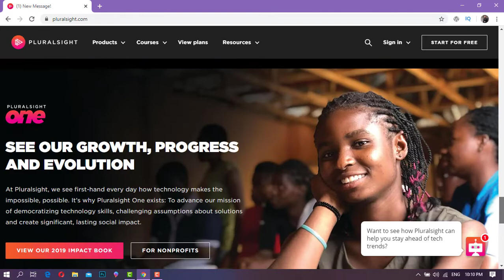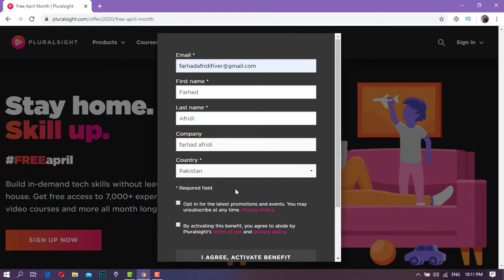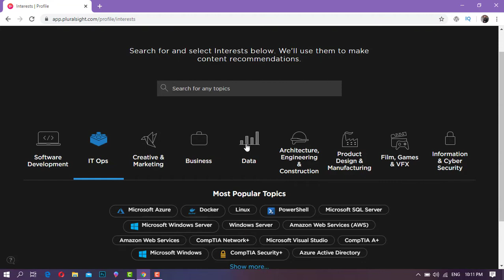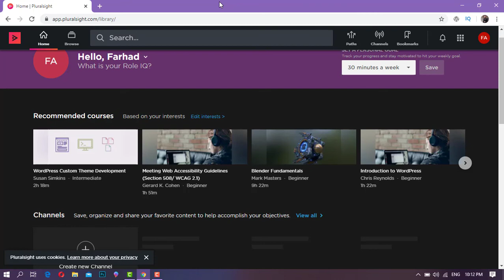Free Courses | Free Courses 2020 | LIMITED TIME Free Courses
Pluralsight is giving almost 7000 paid courses for free it is an amazing opportunity for all the people out there to avail this amazing opportunity and make your time beneficial